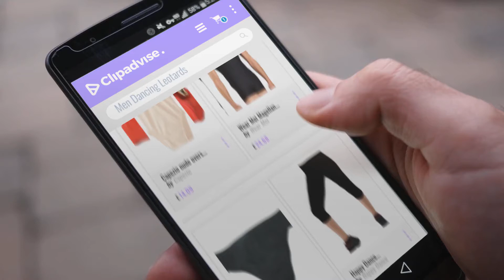Top 10 Men Dancing Leotards [2018]: Capezio nude overs & unders dance body stocking leotard (adult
New! 2019 Black Friday / Cyber Monday Women Deals and Updates.

Black Friday / Cyber Monday Capezio nude overs & unders dance body stocking leotard (adult large 10-12) by Capezio

Black Friday / Cyber Monday Wear Moi Magellan T-Shirt Leotard, Mens, Magellan, black, L by Wear Moi

Black Friday / Cyber Monday Sansha d051 °C Dance Man Sheath, Mens, D051C, black, Medium by Sansha

Black Friday / Cyber Monday Happy Dance 2034 Pirate, Men, 2034, black by Happy Dance

Black Friday / Cyber Monday Sansha d052 °C Sheath Cotton/Lycra Leggings Dance Dance Belts Clothing, Mens, D052C by Sansha

Black Friday / Cyber Monday Sansha d057 °C Dance Man Sheath, Mens, D057C, black, XXL by Sansha

Black Friday / Cyber Monday Sansha d052 °C Dance Man Sheath, Mens, D052C, black, FR : XXL (Taille Fabricant : XXL) by Sansha